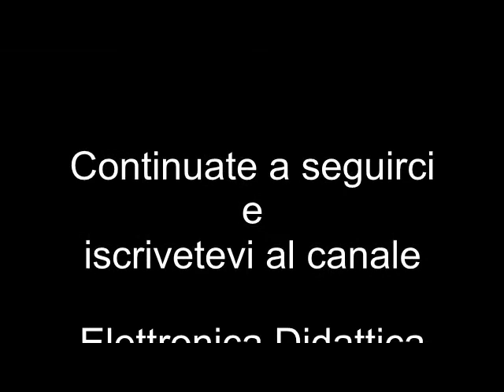Proteggiamo il sottopiano lavastoviglie dal vapore. Pellicola protettiva per mobile lavastoviglie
Quando apriamo una lavastoviglie dopo aver funzionato esce sempre del vapore che a lungo andare rovina il sottopiano in legno o MDF dove è alloggiata la lavastoviglie. In questo video vi proponiamo una protezione dal vapore per proteggere il sottopiano.